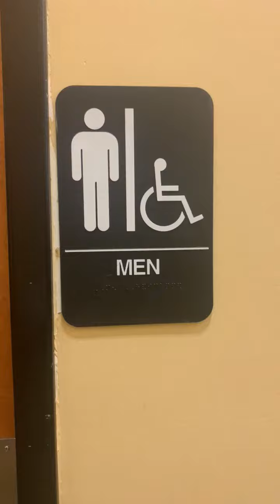Pet Smart Men's Restroom Reshoot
Pet Smart in Colma CA off of HWY I-280. This restroom is amazing and the pressure lite replaced a quantum.

Rating Scale

A+ EPIC
A Amazing
A- Nice
B+ Great
B Good
B- Okay
C+ Boring
C Not Good
C- Bad
D+ Junk
D Garbage
D- Trash
E+ Terrible
E Horrible
E- Awful